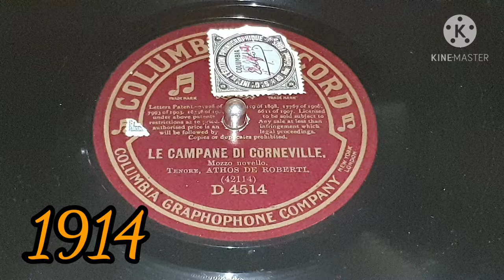Mozzo novello - Le campane di Corneville - Athos De Roberti - 1914 Columbia Record D4514 78 rpm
matrix 42114